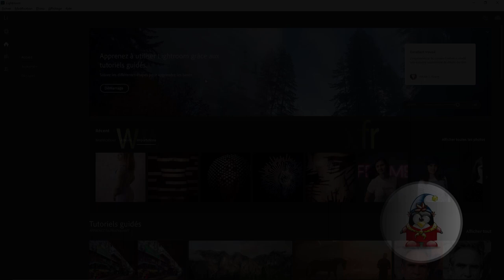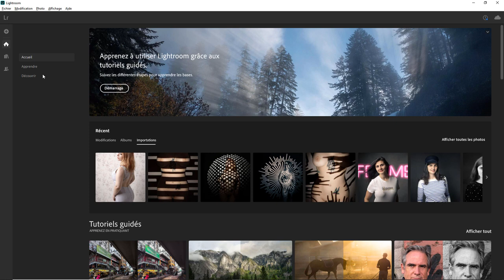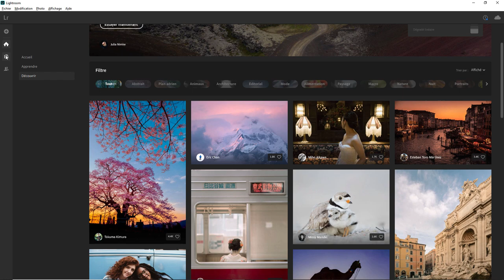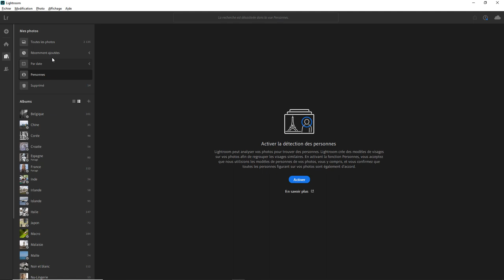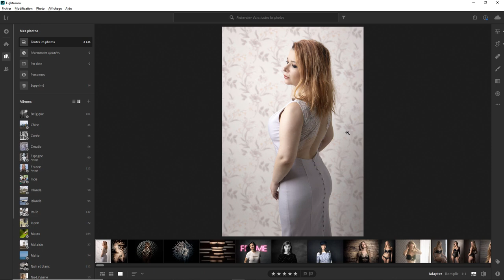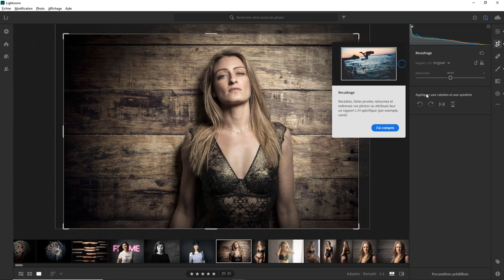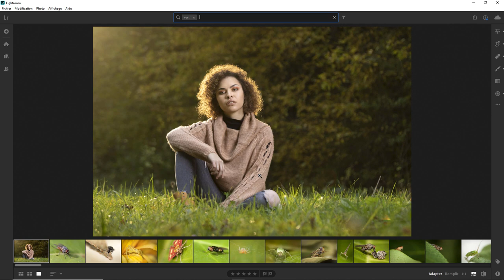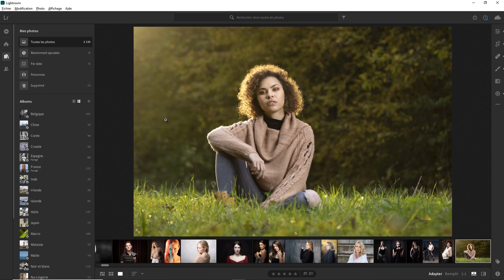Lightroom - Cloud - 01 Interface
Aujourd'hui on va regarder l'interface générale de Lightroom (Attention. On parle de Lightroom celui qui utilise le cloud et pas de Lightroom Classic). Une question sur Lightroom ou Photoshop ? Rejoignez le groupe FB